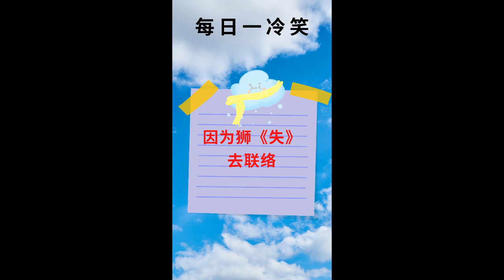每日一冷笑 51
遇到生活带来的压力了吗？
来这 “冷一冷，笑一笑”
生活没烦恼。

愿您一切顺心 😊